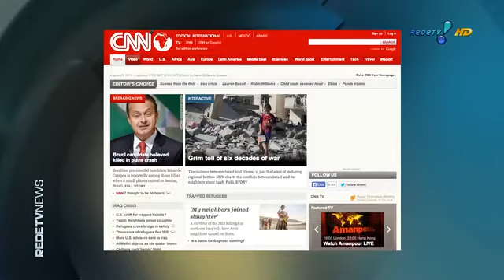Imprensa internacional repercute morte de Campos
A morte do candidato a presidente foi destaque nas principais agências de notícias do mundo. Jornais de vários países destacaram a influência do acidente na corrida presidencial